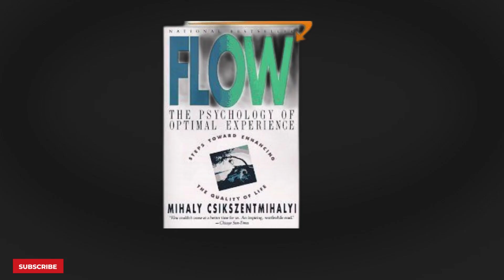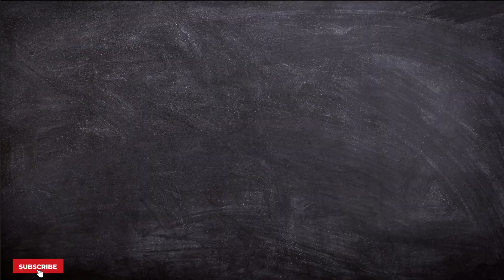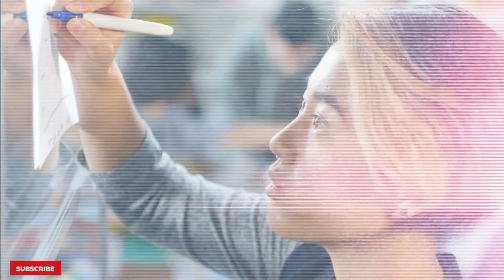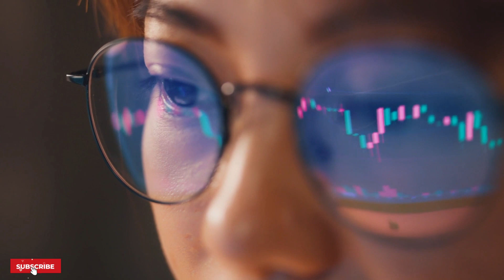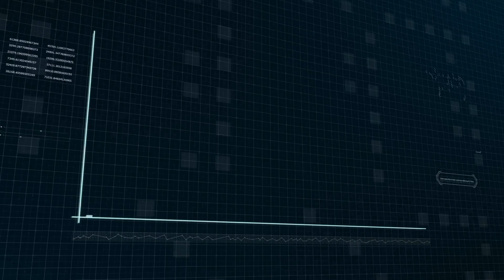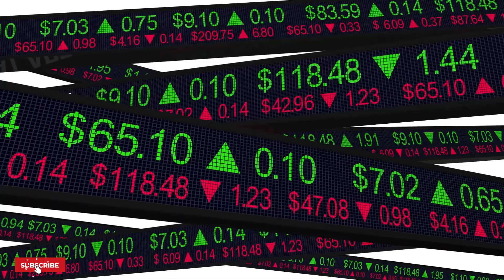Flow by Mihaly Csikszentmihalyi |The Psychology of Optimal Experience by Mihaly Csikszentmihalyi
Mihaly Csikszentmihalyi's FLOW: The Psychology of Optimal Experience. We'll talk about the idea of flow in this video, a mental state in which one is so absorbed in a task that nothing else seems to matter. Intense enjoyment, creativity, and entire involvement with life are characteristics of flow. FLOW Hindi Audiobook Book Summary for The Psychology of Optimal Experience by Mihaly Csikszentmihalyi.

A well-known psychologist who has spent decades researching the psychology of happiness, Mihaly Csikszentmihalyi is the author of the book Flow. He contends in his book that the secret to leading a fulfilling life is flow. FLOW psychology.

Queries Solved:

book summary
book summary channel
best book summary channel
FLOw
readersrundown
Flow State
 flow book
flow book summary
flow summary
FLOW by Mihaly Csikszentmihalyi
FLOW by Mihaly
FLOW by Mihaly Csikszentmihalyi Audiobook
FLOW by Mihaly book
flow by mihaly csikszentmihalyi review
flow by mihaly csikszentmihalyi book
Best book summary